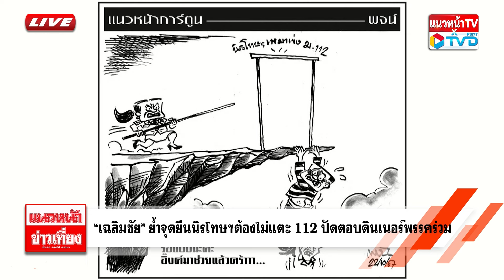การ์ตูนการเมือง "รอแป๊ปพ่อ อิ๊งค์มาช่วยแล้ว" |แนวหน้าข่าวเที่ยง|22/10/2567